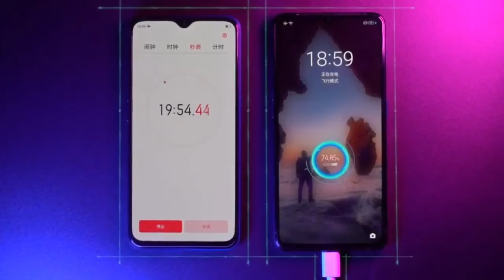Introducing Oppo K5 | Snapdragon 730G, 64MP Camera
Oppo K5 india launch, price, specs, release date |
Oppo k5 full specification, price and launch date